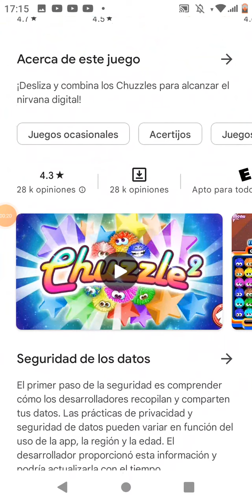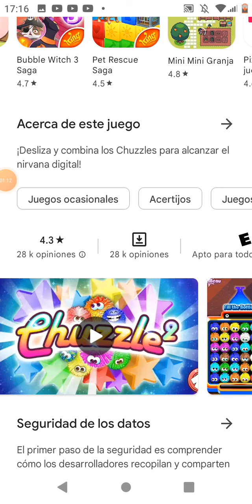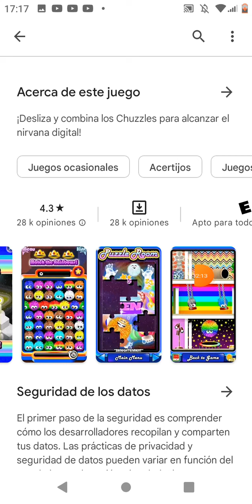chuzzle 2 XD el juego de mi 9 anos Wasa👻